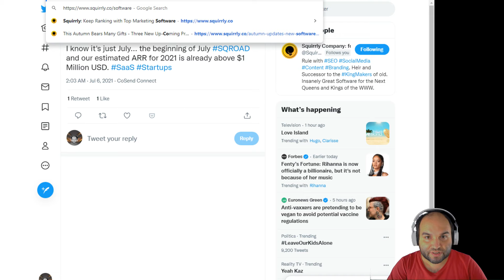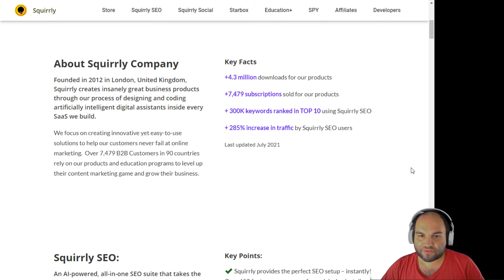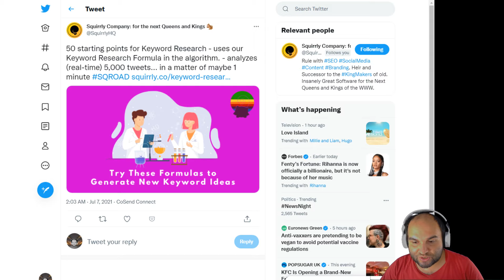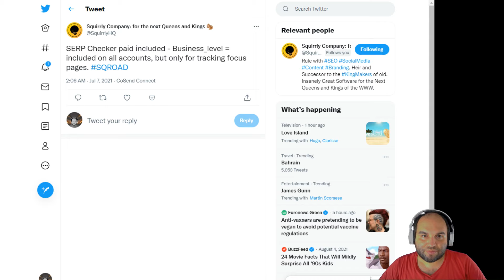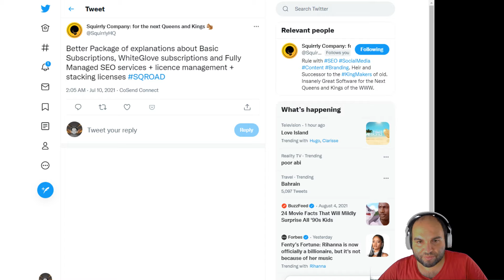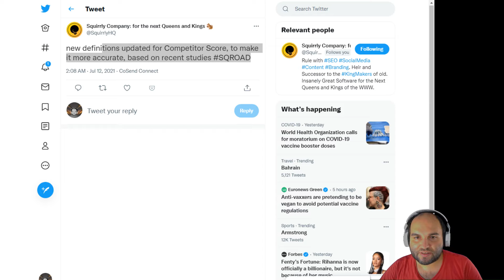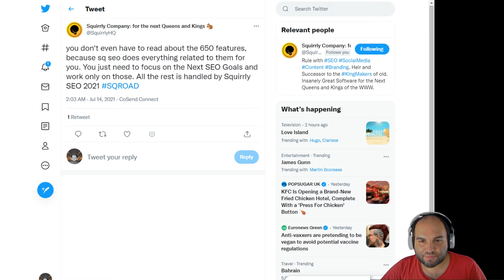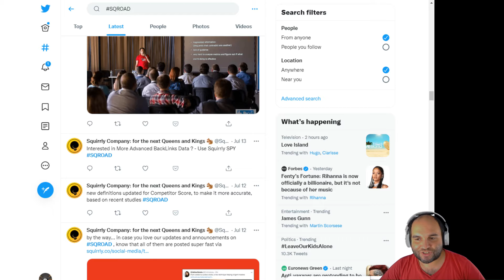WordPress SEO 2021 Developer Updates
In this video, I'm going to show you how our WordPress developers are planning to update the SEO tools in WordPress 2021. Find out how these updates will impact your website rank and conversion rates in the future.

WordPress is a content management system that powers over 42% of all websites on the internet. The current version of WordPress is designed for SEO, but with the release of Squirrly SEO for WordPress 2021, our developers are planning to make some significant updates to the search engine optimization tools. Learn how these updates will affect your website rank and conversion rates.

I'm going to share some of the most interesting updates about WordPress SEO that you need to know for 2021. You'll see how the new version of WordPress is going to change how we do SEO.

Most of these updates you've already received during January, February and some of you in March 2021.

What are the SEO 2021 Developer Updates in WordPress?

The 2021 WordPress Updates have been a cornerstone of the future of SEO. These updates are designed to please Google so that it will rank WordPress higher in the future.

The 2021 Developer Updates are key in the future of SEO, and many developers are testing out new features before their final release. This includes updates to the AI SEO Tools inside Squirrly SEO and the way our machine learning algorithms are creating better models to reach more certainty on the probabilities for ranking.

Squirrly is a WordPress SEO plugin that is being used by over 625,000 websites and nearly 100% of those are managed exclusively by the plugin. It has many powerful features that make it one of the most popular WordPress plugins.

However, as you will see in my video today, Squirrly SEO is SaaS + plugin, which makes it completely different from everything else on the market.

Being SaaS (Software as a Service) allows the plugin to be incredibly fast, because all the heavy lifting is done by servers created, operated and owned by the Squirrly Company.